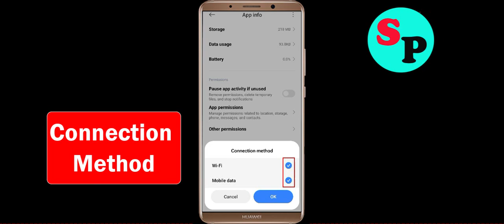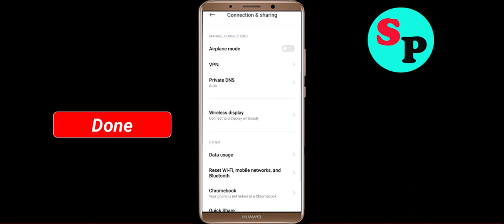Fix Cash App Network & No Internet Connection Error Problem in Android Smartphone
Hello, Todays in this video section, i will show you How To Fix Cash App Network Connection Error Android Smartphone - Cash App Cashnet Connection. If you are facing same problem in your android phone then it will help you to get rid of this problem. Just follow tutorial to solve this issue. Just follow the basic steps to solve this issue. If you are facing same issue in your android mobile then follow the simple steps to fix this issue.

1).Restart your phone.
2).Disconnect and reconnect Wi-Fi or change to another Wi-Fi.
3).Check for Data Packet Loss
4).Force close Cash and clear cache.
5).Update Cash and Operating System.
6).Reinstall Cash

How to fix Cash App Network Connection Error Android Fix issue
Easy fix Cash App Network Connection Error Android
Fix Network connection solution in Cash App In Android Fixed
Cash Not working and not open issue
Network and Cash Internet connection problem in Cash App
Fix No Cashnet Connection Problem solved issue fixed..
How To Solve / Fix Cash App Network & Cashnet Connection Error in Android & Ios
Fix Cash App Network Connection Error Android

How To Fix Cash network issue in Android Mobile Phone...